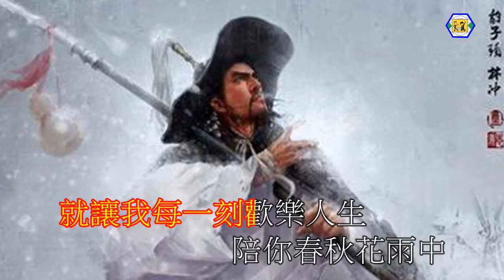鄭少秋(浪蕩江山)電視劇-戲說乾隆-主題曲-伴奏